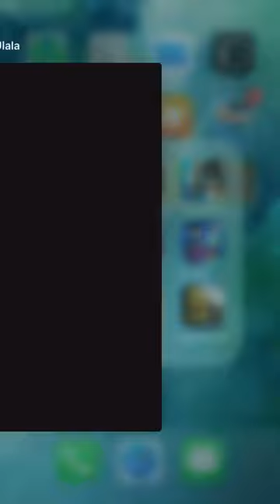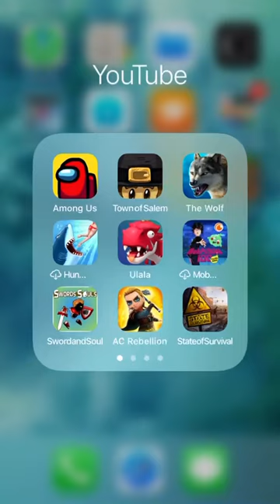Ulala: Idle Adventure - There is a New Event Happening - Episode 54